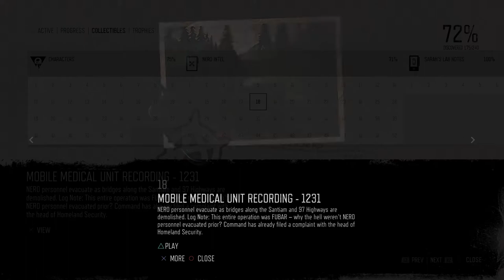Days Gone Mission Nero Intel #18